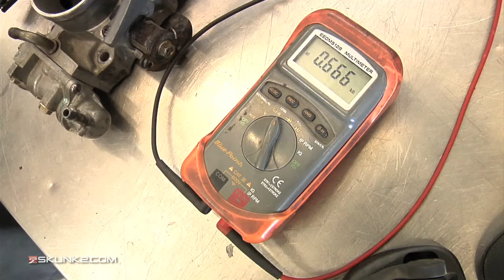Skunk2 How-To: Alpha Throttle Body Installation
You've purchased your Skunk2 Alpha Series Throttle Body, now watch as we show you how to properly install it. Alpha Series Throttle Bodies are designed to be used with factory intake manifolds as well as Skunk2's Pro Series Intake Manifolds for bolt-on horsepower and torque gains by optimizing engine airflow, all at a competitive price. No matter which intake manifold you have, installing Skunk2's precision die-cast throttle body is easy.

Skunk2 is a leader in import racing performance and engineering. Spanning over two and a half decades, we have birthed some of the strongest and fastest engines and vehicles in the world from within the walls of our state of the art, California-based facility.

Stay in the loop with us while we bring you all the latest news and excitement!

Questions?